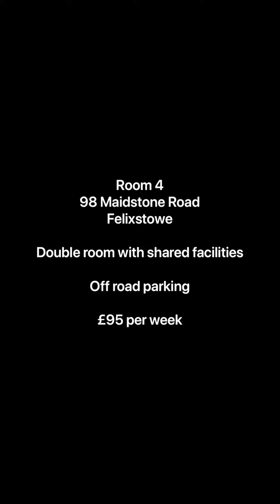Room 4 , 98 Maidstone Road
Double room with shared facilities
Off road parking